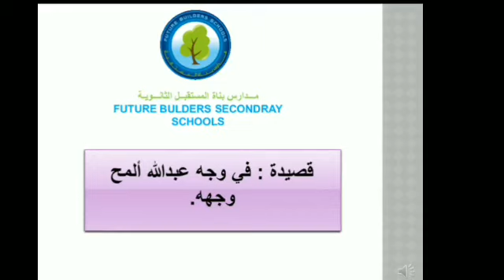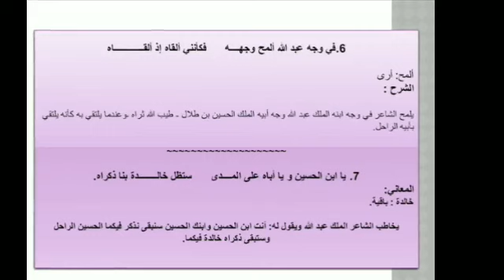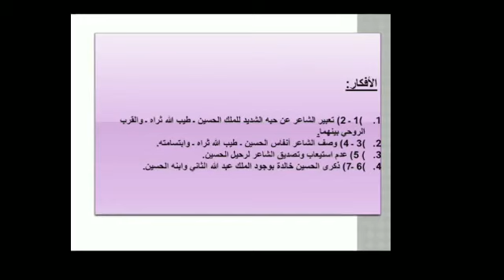درس اللغة العربية "قصيدة في وجه عبد الله ألمح وجهه" للصف الخامس الأساسي.